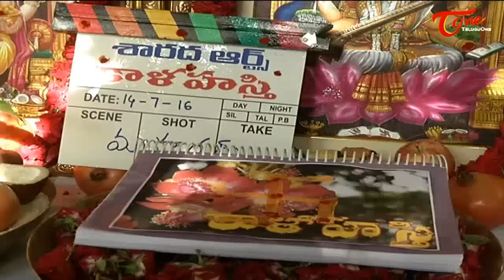Kaalahasthi Movie Launch | Ravi Ghanta, Jayanth C Paranjee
Watch Kaalahasthi Movie Launch Video, Starring Ravi Ghanta, Kaalahasthi Movie by Jayanth C Paranjee